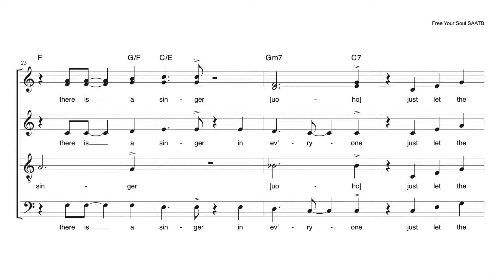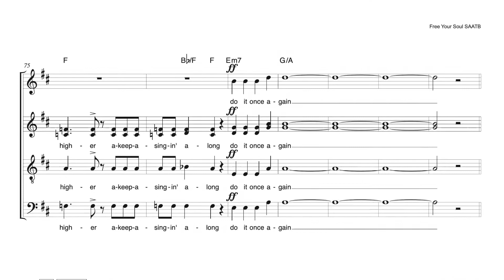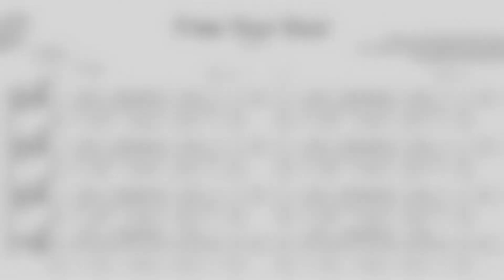FREE YOUR SOUL (Ausschnitt / A Cappella Version) – Martin Carbow "a cappella & more" 2004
Lyrics: Stephanie Hundertmark & Martin Carbow

A heartfelt thanks to all the wonderful performers on this track:

Marion Welch (geb. Schwaiger) – Sopran & Solo Bridge
Jane Comerford – Alt 1 & Solo Vers 2
Stephanie Hundertmark – Alt 2 & Solo Vers 1
Jürgen Scholz – Tenor
Lothar Atwell – Bass, Scatsolo & Master of Ceremony

Dirk Hoppe & Mirko Michalzik – mehr Tenor
Birgit "Biggi" Waller & Jan Siebel & Kathrin & MC & Regy & Ruth-Maria Renner & Steffi – Claps & Party

Album "a cappella & more"
SAATB & SSAA Noten
Chorworkshops
Chorleiter-Coaching